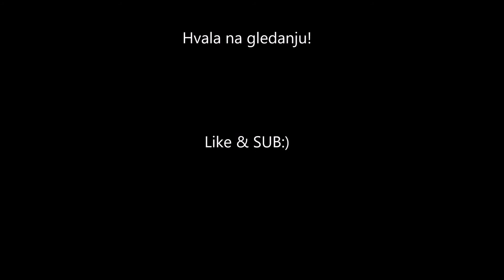Vožnja: Vogošća - SCC nightride february #2022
Snimak noćne vožnje na relaciji Vogošća - shopping city centar Sarajevo (Marijin dvor). Snimak je ubrzan 4X.

Like & SUB :)